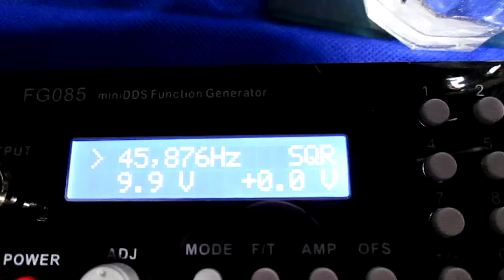超音波発振制御プローブの製作技術 Ultrasonic probe